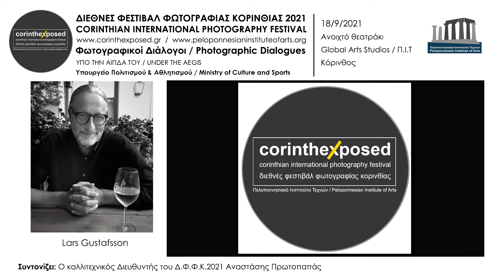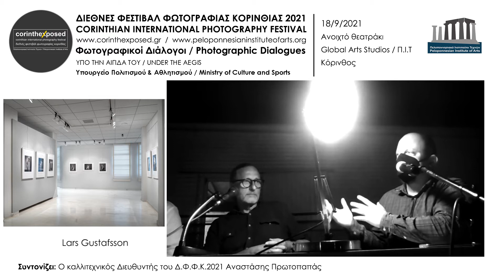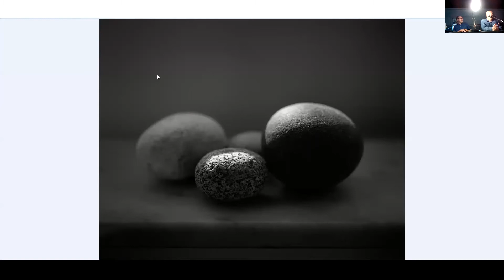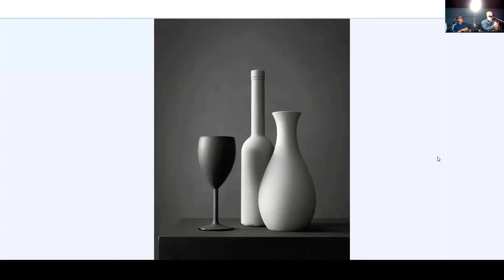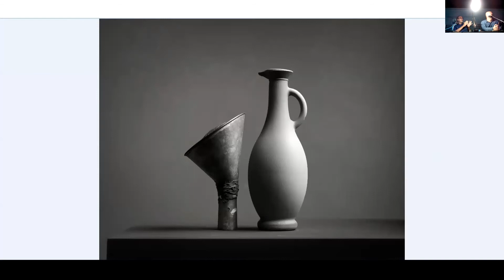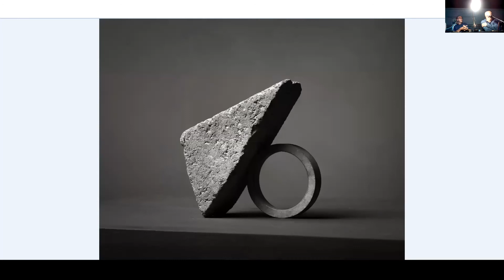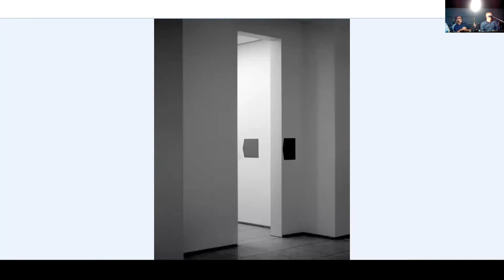Photographic dialogs 2021 - Lars Gustafsson